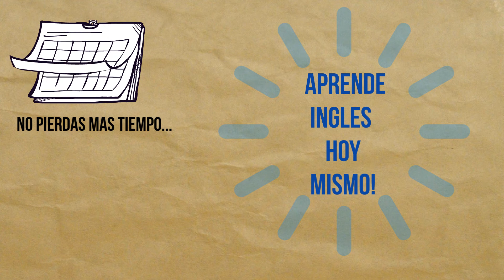APRENDE INGLES!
TEXAS ACADEMY OF ENGLISH

2855 Mangum Rd. #200